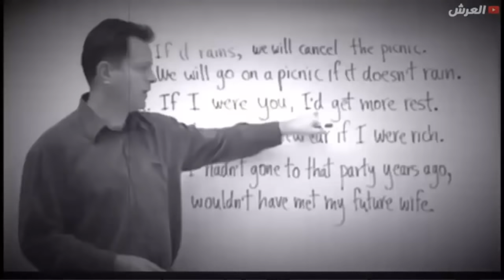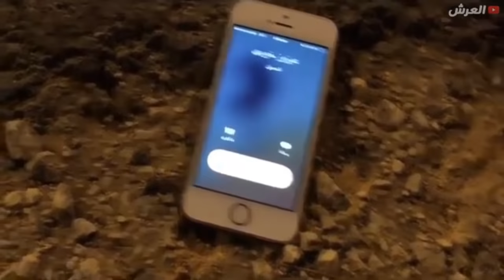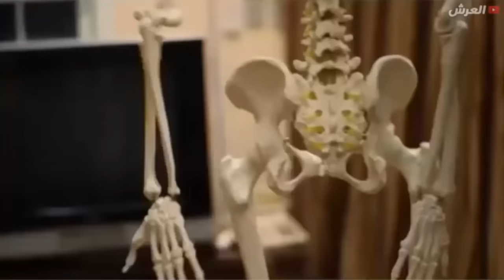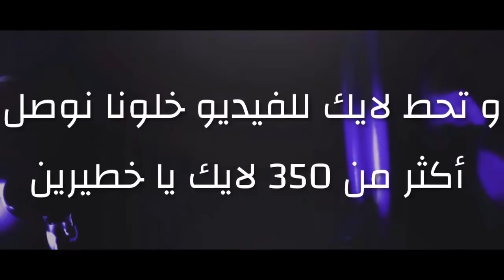كيف كان البزران يفلونها ايام زمان ツ مقاطع طارق الحربي المضحكة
طارح الحربي من الاوائل الذين بدِؤو مجال مقاطع الانستقرام فطارق الحربي كان من بين السباقين لهذا المجال مند سنة تقريبا ولا يزال طار الحربي يرفع مقاطع جديدة من حين لاخر وله اكثر من سبعة ملايين متابع على حسابه في الانستقرام ويتميز طارق الحربي عن غير في كونه ممثل ممتاز يتقن دور الشخصية التي يتقمصها وخصوصا دور الام المعروفة عند الجمهور ب ماما خيريه وطبعا كل مقاطع طارق الحربي تحفة تستاهل المشاهدة.
صراحة طارق الحربي شاب مبدع يستاهل التشجيع ويستاهل اكثر من عشرة ملايين متابع لذا ادعوكم متابعي قناة العرش الى دعمه عن طريق عمل تشيك على حسابه ومشاهدة جميع مقاطع طارق الحربي الجديده.
◄ انستقرام  طارق الحربي : 6ar8o
◄ سناب طارق الحربي : o6ar8o

◄ ملاحضة !
ان كانت من بين المبدعين الذين انشر مقاطعهم وكان لك مشكل مع اي مقطع فراسلني على الانستقرام الخاص بالقناة (al3arch) و ان شاء الله راح نحل المشكلة.ونوصل لحل مرضي للجميع, بالله عليك لا تقطع علي رزقي فالقناة مصدر رزقي الوحيد وشكرا لتفهمكم ودمتم مبدعين.